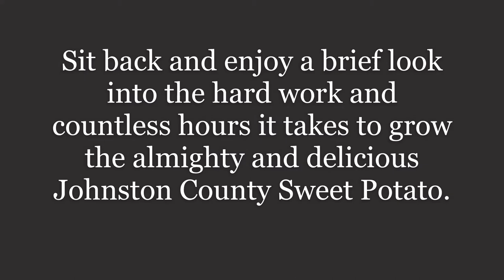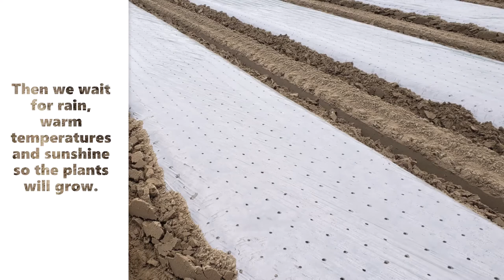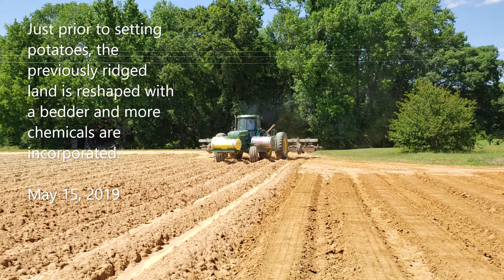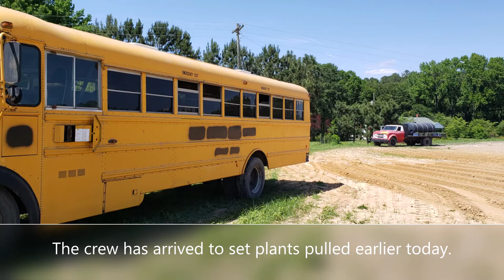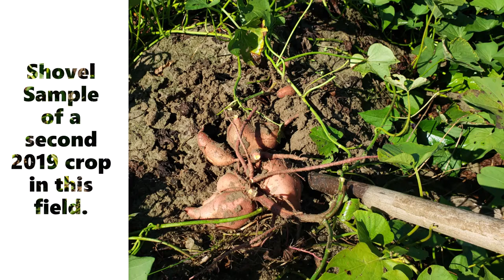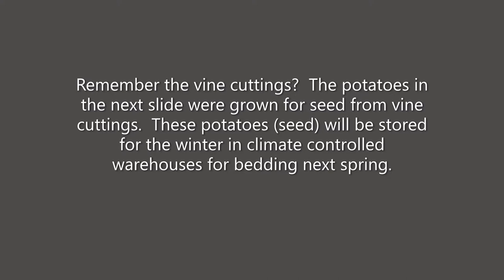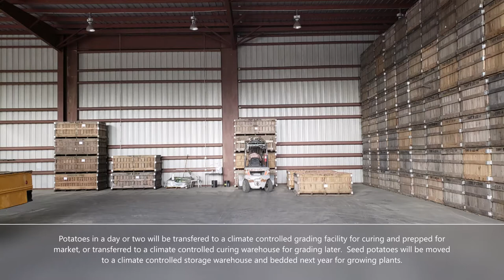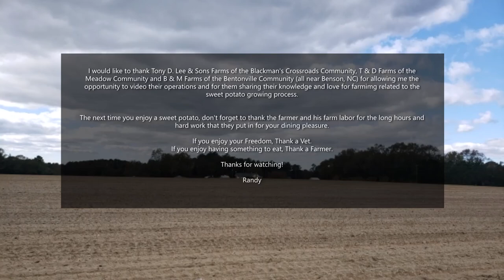The Johnston County, NC Sweet Potato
It makes no difference how you prepare them, sweet potatoes are delicious.  It takes a lot to produce them.

This video is brief look into the hard work and countless hours required to grow the NC Sweet Potato.  Video was taken of different fields and growing stages.   Some farmers start beds in greenhouses and transplant early and with the right weather they can grow two crops in one season.  Most however, grow one crop per season.

Growing sweet potatoes is hard work and labor intensive.  Every plant is touched by a human hand twice. (When pulling plants from the plant bed and transplanting the plants in the field.)

And, Mother Nature has to cooperate, also.

Randy